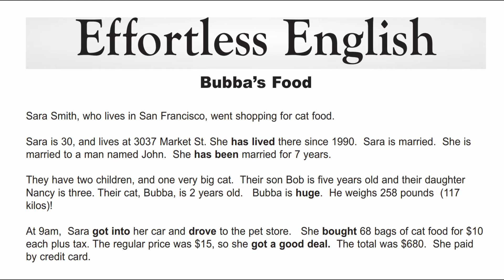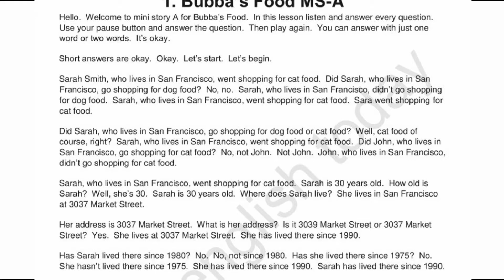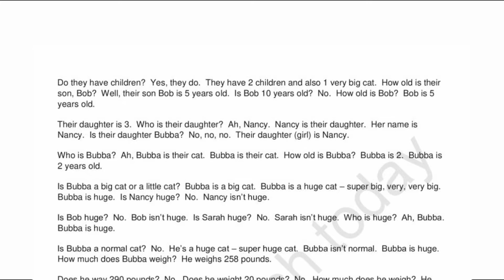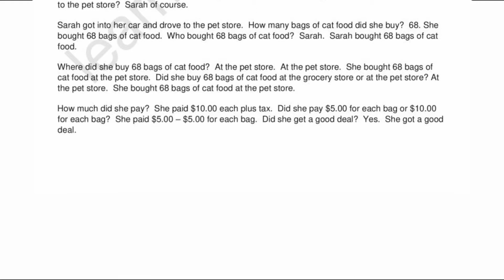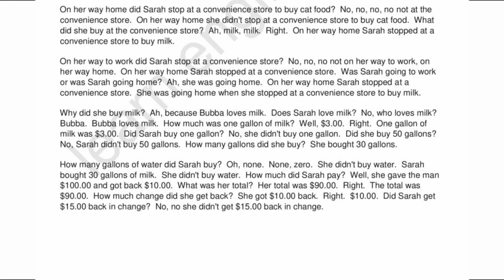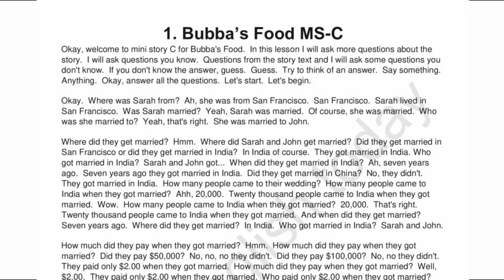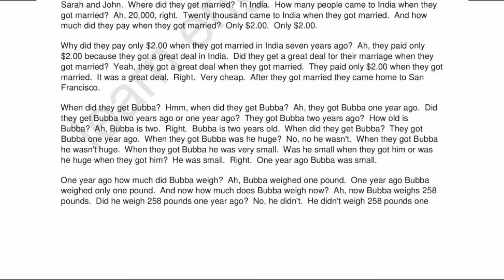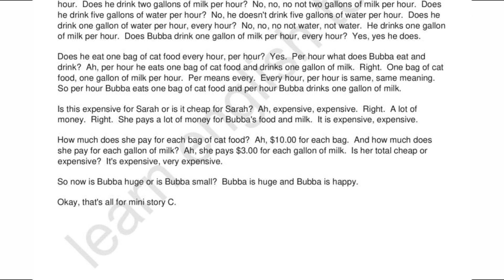Effoetless English level 1 || Lesson 3 Bubba’s Food ||LEARN ENGLISH EVERYDAY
Sara Smith, who lives in San Francisco, went shopping for cat food.
Sara is 30, and lives at 3037 Market St. She has lived there since 1990. Sara is married. She is married to a man named John. She has been married for 7 years.
They have two children, and one very big cat. Their son Bob is five years old and their daughter
Nancy is three. Their cat, Bubba, is 2 years old. Bubba is huge. He weighs 258 pounds (117 kilos)!
At 9am, Sara got into her car and drove to the pet store. She bought 68 bags of cat food for $10 each plus tax. The regular price was $15, so she got a good deal. The total was $680. She paid by credit card.
On her way home, Sara stopped at a convenience store to buy milk. Bubba loves milk. The milk was $3.00 for one gallon, and Sara bought 30 gallons. She paid $100 and got $10 back in change.
Sara got home at 11 a.m. Bubba was waiting at the door. He was very hungry.